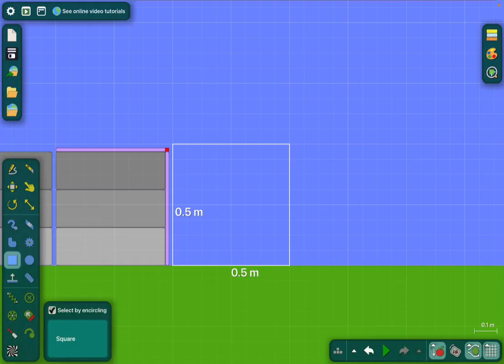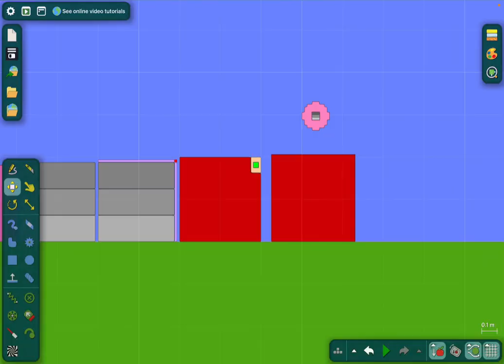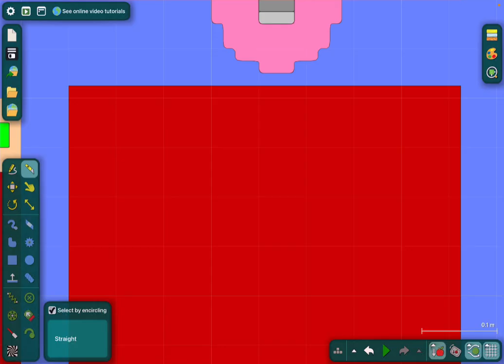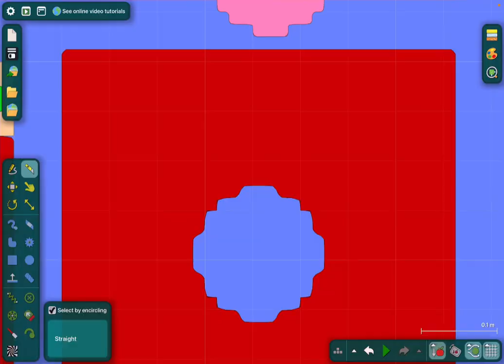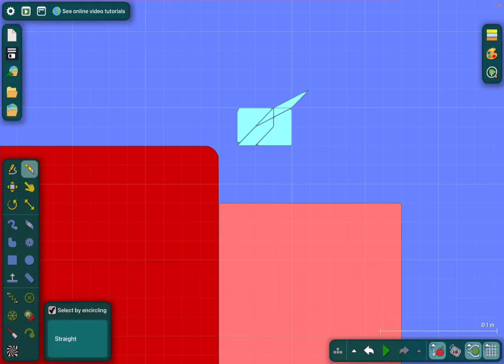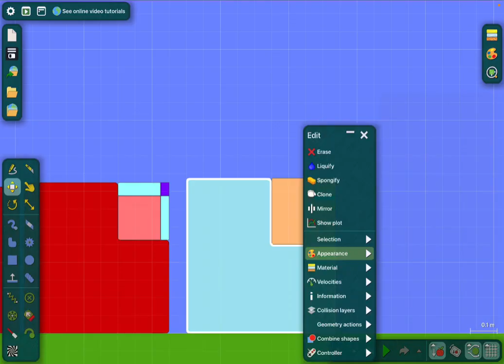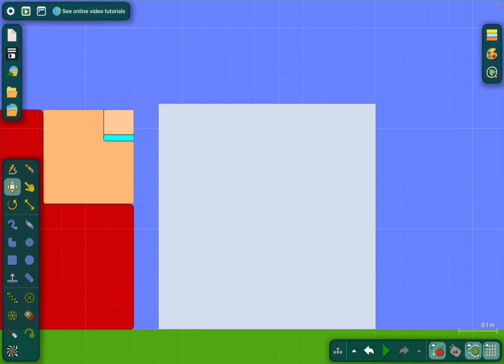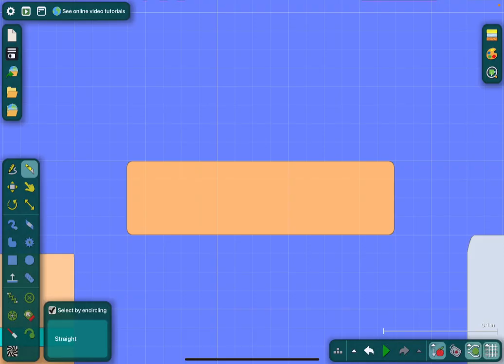Numberblocks S7 Ep1 Squares Making Squares Part 2 (Algodoo)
Today I will do the Numberblocks Season 7, Episode 1: Squares Making Squares Part 2 (Algodoo)